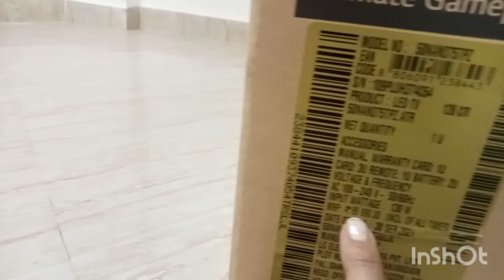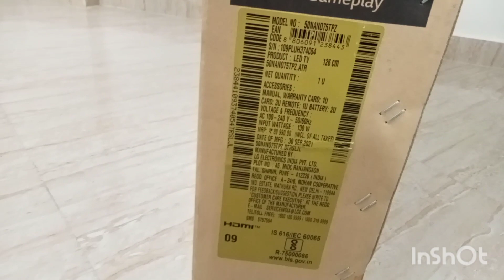Rate के हिसाब से तो काफी सस्ती पड़ गई TV हमें 😂👍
Musician: @iksonmusic